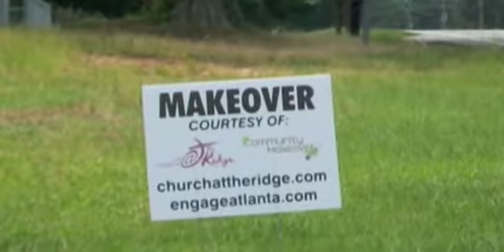Community Makeover promo 2011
Promotional video to recruit volunteers for the 2011 Community Makeover project.